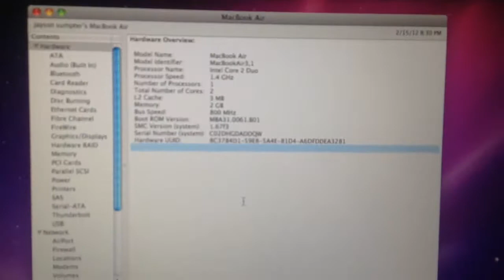2011 13inch MacBook air SSD!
Solid state drive bitches!!! The hotness